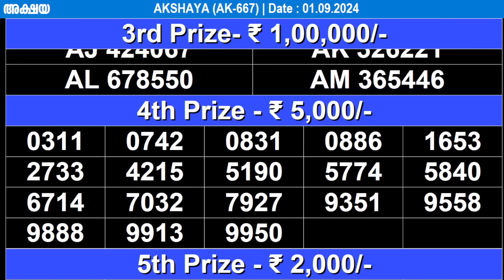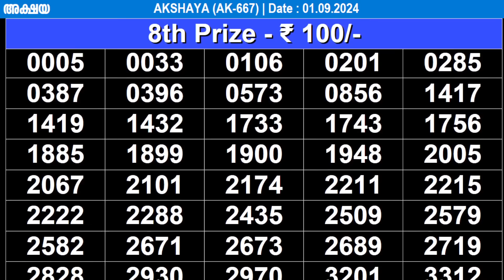KERALA LOTTERY AKSHAYA AK-667 | LIVE LOTTERY RESULT TODAY 01/09/2024